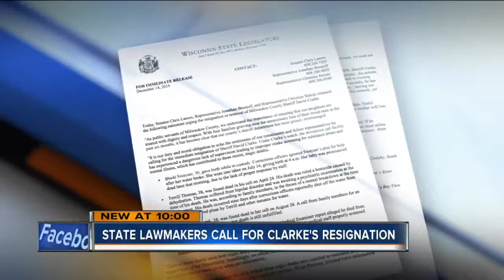Three state lawmakers call for Sheriff Clarke's removal or resignation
Sen. Larson; Reps. Brostoff, Sinicki author letter.